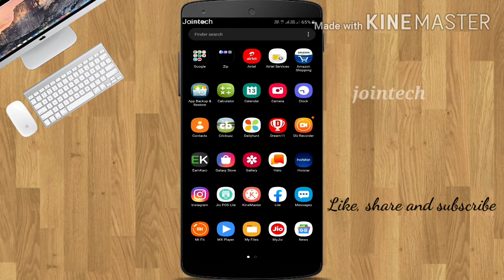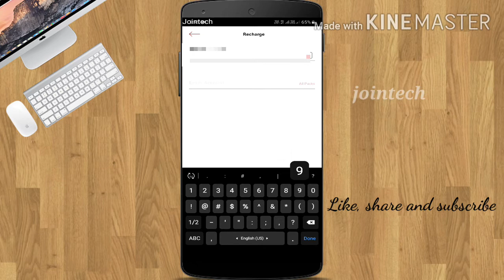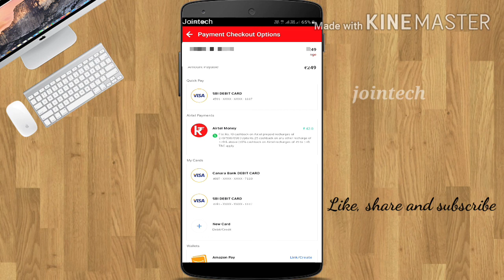Airtel மூலம் பணம் சம்பாதிக்கலாம் | Earn money using Airtel | Jointech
Today I'll show you how to earn money using airtel...